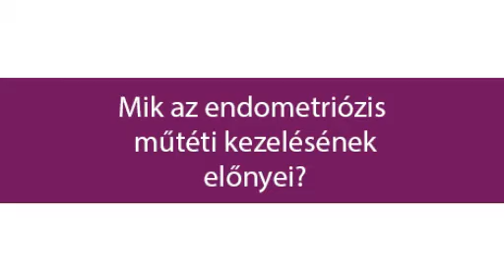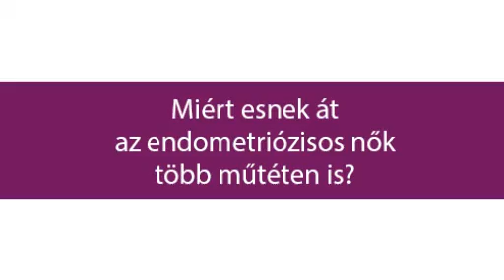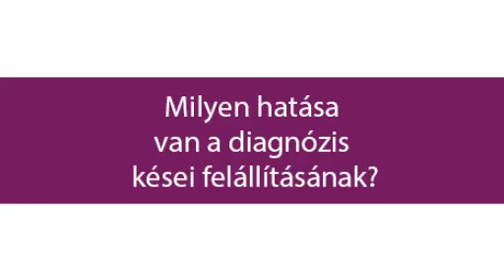Sony Singh -- Az endometriózis műtét hatásai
Sony Singh az Ottawai Kórház Minimál Invazív Sebészeti Osztályának vezetője beszél az endometriózis kezelési lehetőségeiről.
Létezik gyógyszeres kezelés, amely könnyen alkalmazható és biztonságos. Amikor a gyógyszeres kezelés nem használ,  akkor műtéti beavatkozásra lehet szükség.